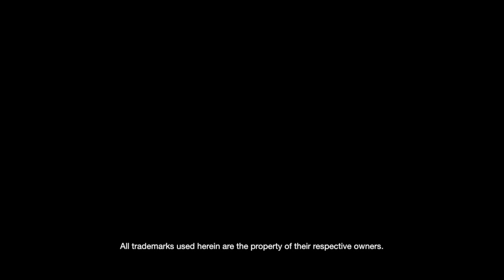PlayStation E3 2013 Day 1 Live Coverage - Hohokum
Watch the interview for Hohokum from the PlayStation E3 2013 Live Coverage show.